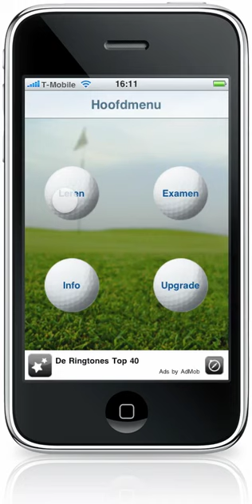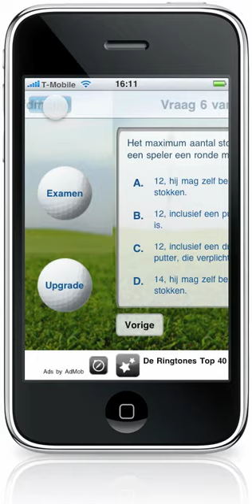Golf Examen iPhone applicatie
Het onder de knie krijgen van de golfregels was nog nooit zo eenvoudig! Met behulp van de 'golfexamen' app voor de iPhone, kun je de golfregels eenvoudig onder de knie krijgen. Voor de beginnende golfer is deze applicatie ideaal als voorbereiding op het GVB examen (Golf vaardigheidsbewijs), terwijl gevorderde spelers hun kennis omtrent de golfregels gemakkelijk up to date kunnen houden. De vragen die in deze app zijn opgenomen, zijn de officiële examenvragen zoals opgesteld door de Nederlandse Golf Federatie (NGF).